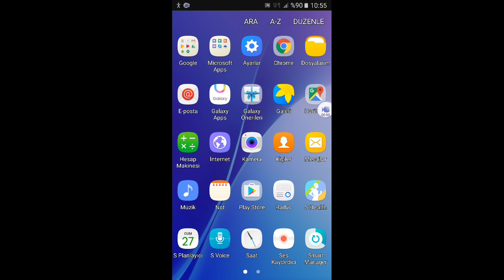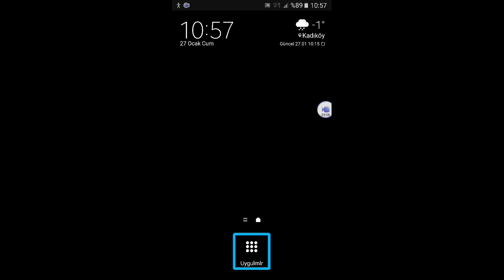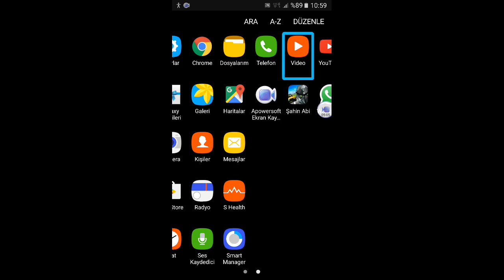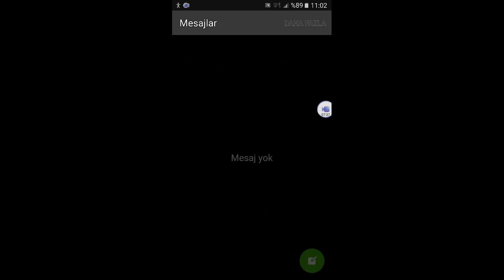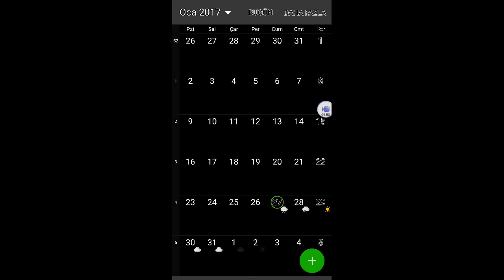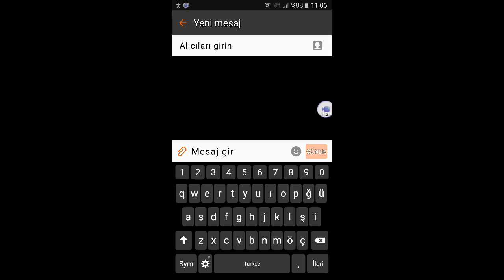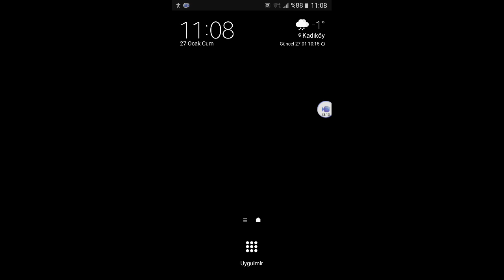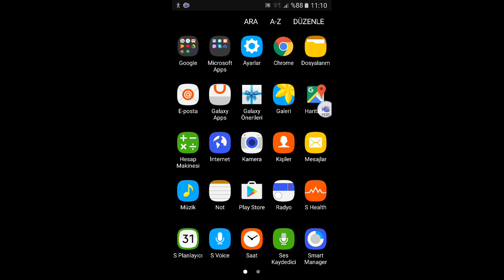Android Telefonda tema değiştirme / SİYAH ARAYÜZ YAPIMI...